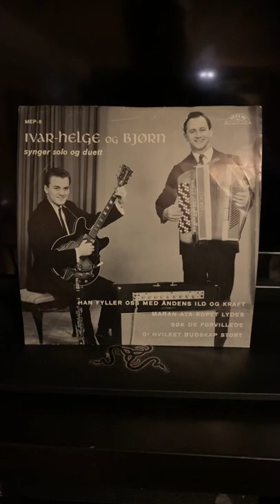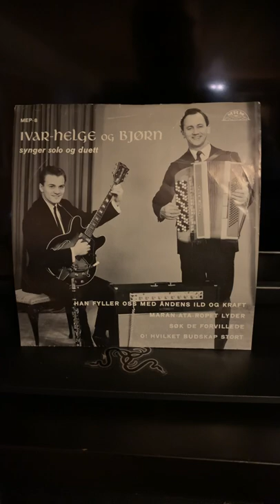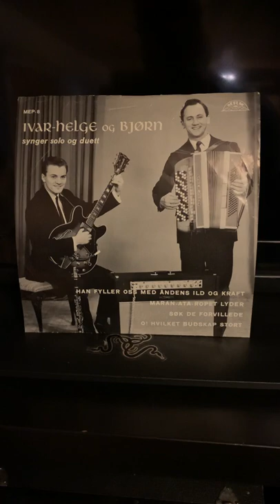Ivar Helge Bolsø og Bjørn Gundersen: Han fyller oss med Åndens ild og kraft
Innspilt våren 1968. Fra MEP-8, MRM (Maran Ata Recording Mission), Oslo.